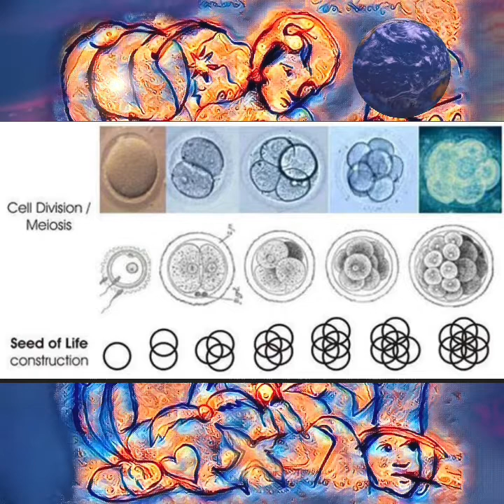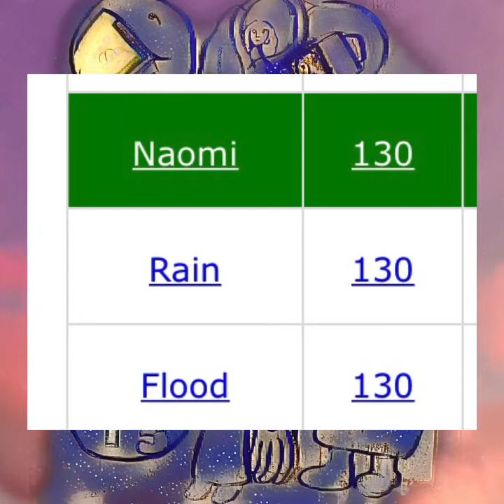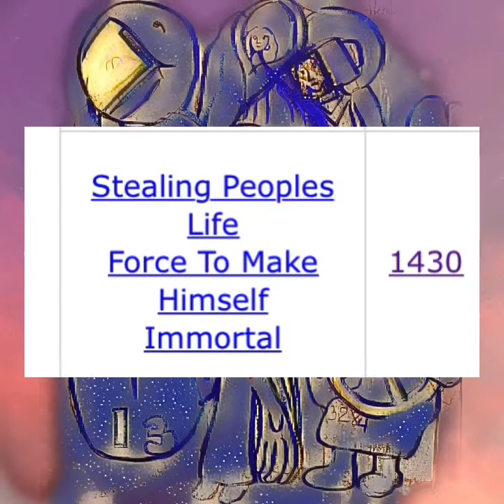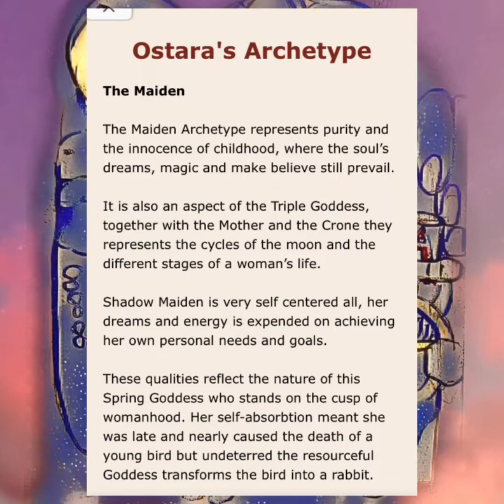Are YOU Forsaking Your Invitation to Hogwarts (Power)?